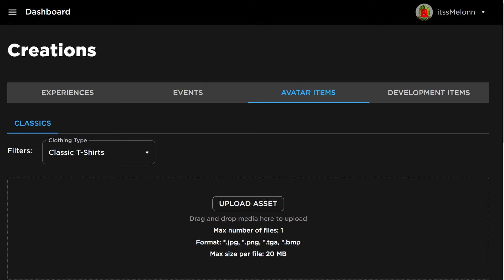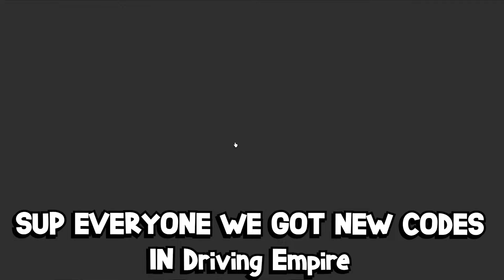*NEW* WORKING ALL CODES FOR Driving Empire IN 2024 MARCH! ROBLOX Driving Empire CODES